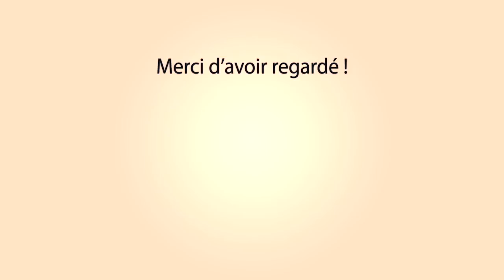BELLEGARDE Course au Plan 27-01-2019 👌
~► Manades Guillerme - Gillet

~► Outro : YLLiBzify